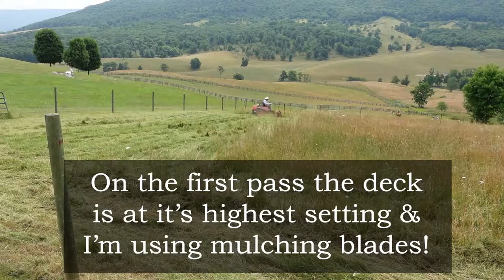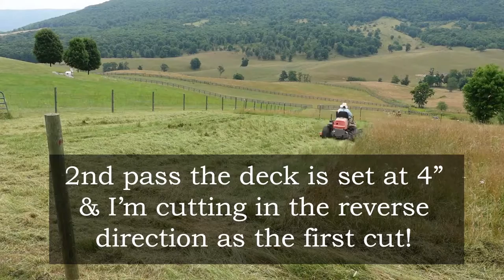Turkeys on Pasture - Turkey Tractor?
I've heard of chicken tractors but a turkey tractor?  I like to call it the "X" Wing fighter.  It's a sissors truss sort of contraption that we use for our turkeys.  They seem to enjoy it.  It holds about 30 birds and is super light.  Today we put the birds out on pasture.  I'm glad Josh was here to help get the x-wing on the trailer. I forgot how heavy it is!

If you want to visit our farm, go Come out and stay with sometime!